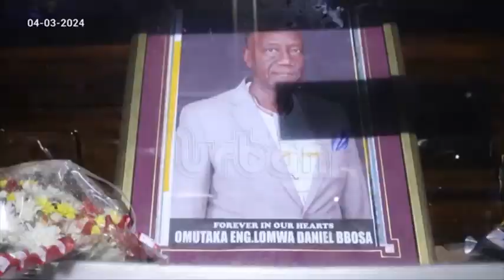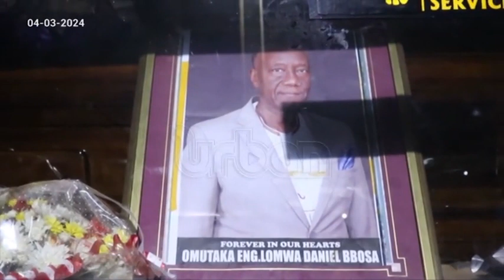Five remanded to Luzira over Ndiga clan head murder